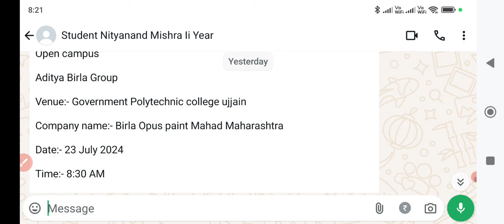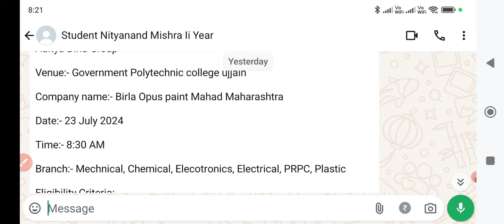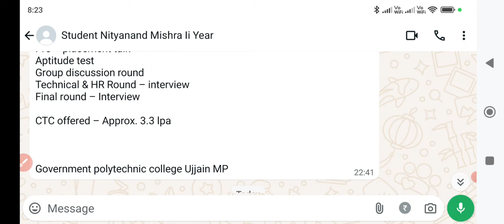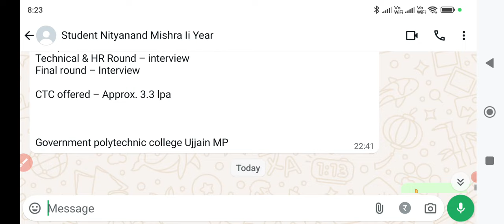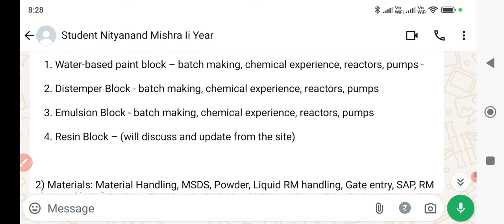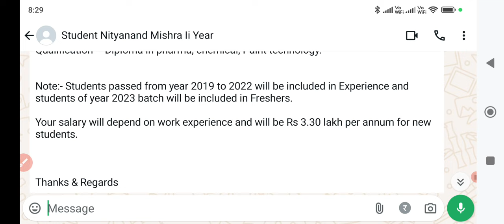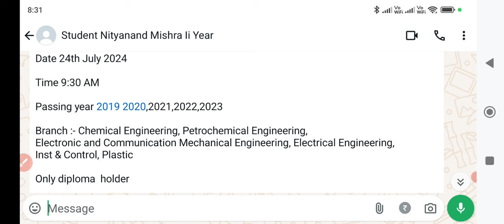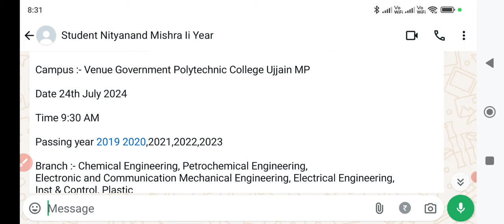big opportunity open campus salary₹27500 Ujjain polytechnic College, rgpv students